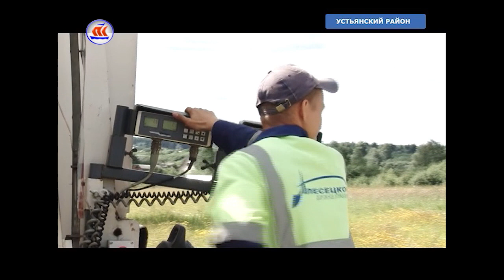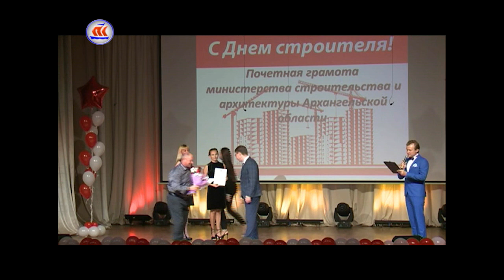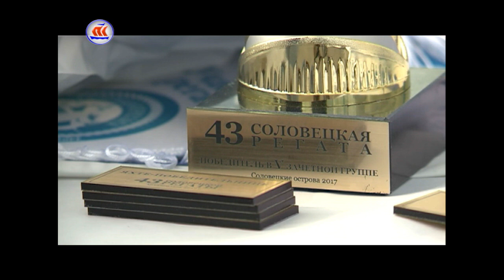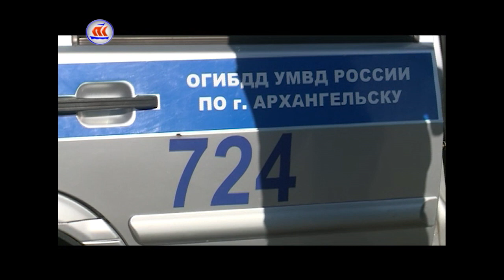14.08.2017 Сейчас в регионе 12:00